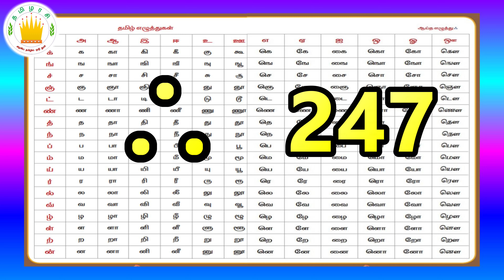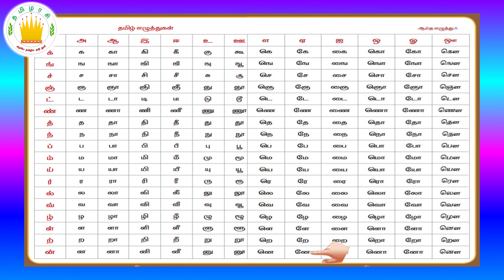தமிழரசி -தமிழ் எழுத்துக்கள் அட்டவணை |247 Tamil Letter Table |Learn Tamil letters for kids|Tamilarasi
Join with proud viewers of the Tamilarasi club by signup and show/motivate our kids talents

அஃகான்
அஃகேனம்
 அஃகன்னா
  தனிநிலை
 முப்புள்ளி
முப்பாற்புள்ளி